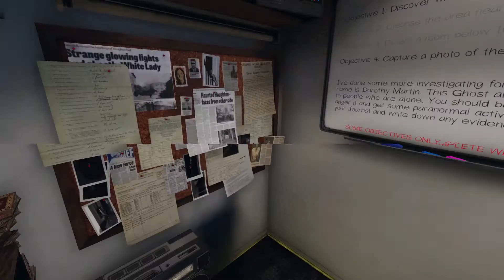FLUSH THE TOLIET FOR GOOD LUCK?!?!? - Phasmophobia - 100% Scary - Funny Moments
Steam Description: Phasmophobia is a 4 player online co-op psychological horror. Paranormal activity is on the rise and it’s up to you and your team to use all the ghost hunting equipment at your disposal in order to gather as much evidence as you can.